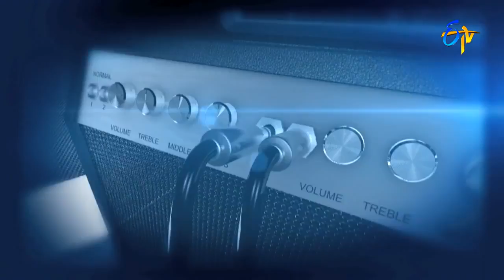Himaseemallo Song | Kamna Jethmalani Dance Performance | Super Masti | Siddipet | 18th June 2017